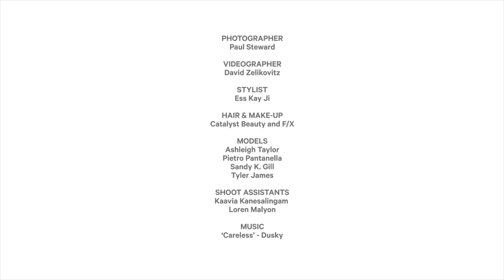Just Sultan - Summer 2014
Emerging Men's Accessory Line from Toronto, Ontario. Handcrafted bow ties & pocket squares! Launching Summer 2014.

Credits:
Photographer:Paul Steward
Videographer: David Zelikovitz
Stylist: Ess Kay Ji
Hair & Make-up: Catalyst Beauty and F/X
Models: Ashleigh Taylor, Pietro Pantanella, Sandy K. Gill, & Tyler James
Shoot Assistants: Kaavia Kanesalingam & Lauren Malyon